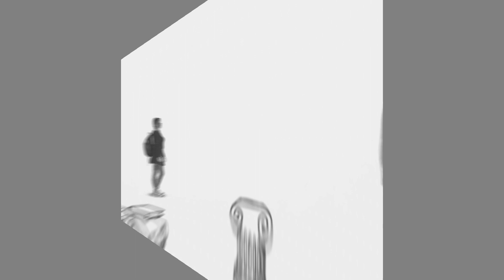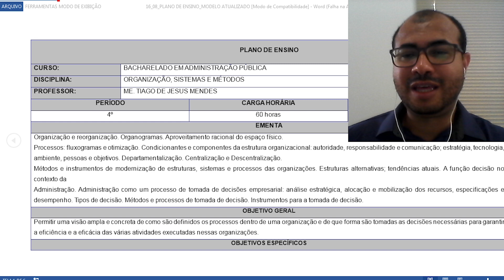APRESENTAÇÃO - ORGANIZAÇÃO, SISTEMAS E MÉTODOS